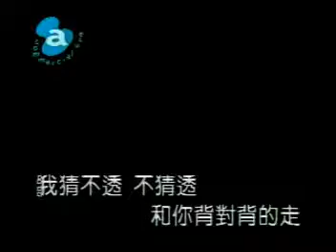羅志祥 自我催眠